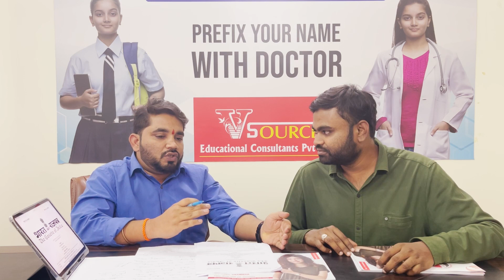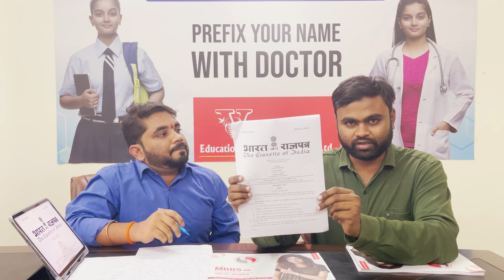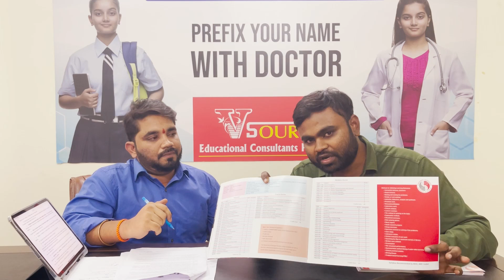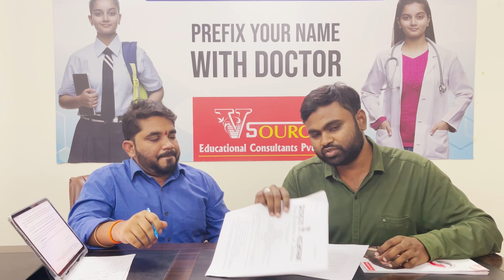DETAILED ANALYSIS ON NEW NMC/GOVT OF INDIA REGULATIONS FOR STUDENTS STUDYING MBBS ABROAD PART 1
DETAILED ANALYSIS ON NEW NMC/ GOVERNMENT OF INDIA REGULATIONS FOR STUDENTS STUDYING MBBS ABROAD IN TELUGU PART 1